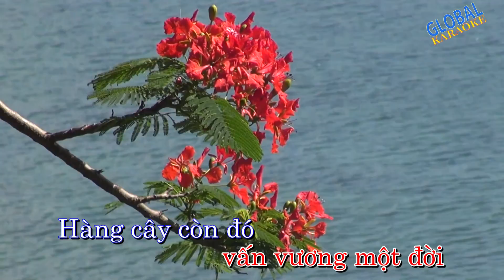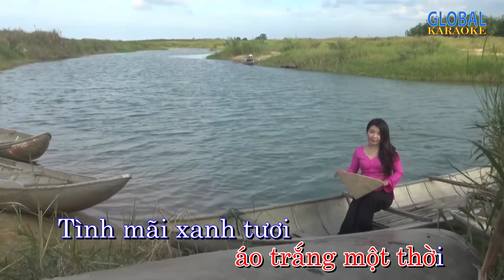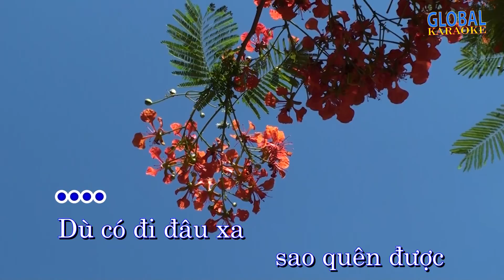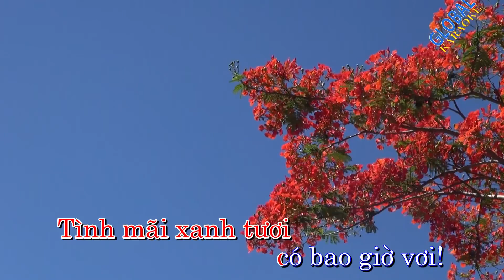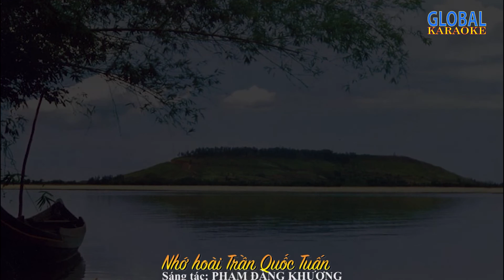NHỚ HOÀI TRẦN QUỐC TUẤN - KARAOKE | Sáng tác: Phạm Đăng Khương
NHỚ HOÀI TRẦN QUỐC TUẤN -  KARAOKE